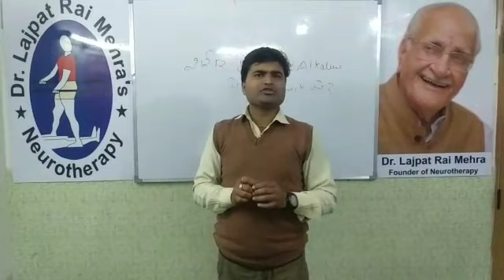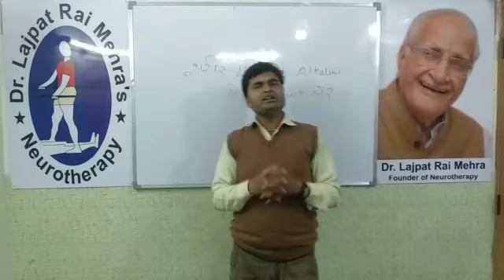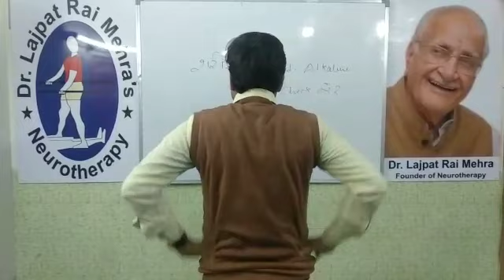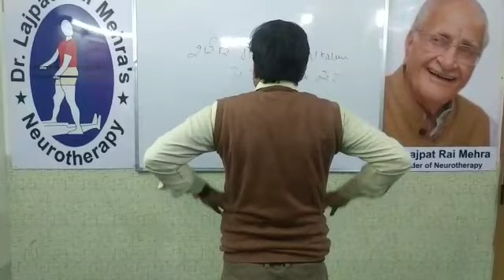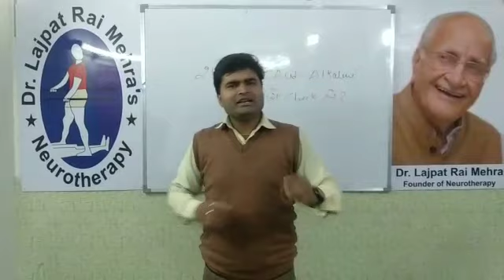आईये देखें आपकी शरीर एसिडिक हैं या एल्कलाइन (acid or alkaline)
Welcome to Our Neurotherapy World*

       *💆 Self Healing Course 💆‍♂*
  *💉 Advance Diagnose Course 🧬*
*👨‍⚕ Diploma Professional Course 👩‍⚕*
  *-"Future & Scope in Neurotherapy"-*

*-Note: All Courses are Available for-*
        *Regular Classes (Daily Base)*
               *1:00pm to 3:00pm*
     *Weekend Classes (Only Sunday)*
             *12:00pm  to  2:00pm*

                   *Nawal Kishore*
      *" Neurotherapist Since 2005 "*
                   *Neurotherapy*
       *Treatment & Training Centre*
*D- 294 (Basement) Vivek Vihar Delhi*